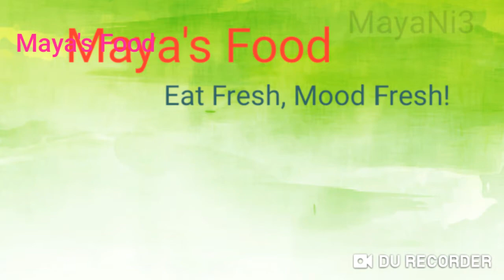हल्वा | Halwa Recipe | Suji Halwa | PRASHAD KA HALWA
Sajjige, as it is called in parts of Tulunadu, is a highly heralded as a sweet dish. Semolina, when made sweet, is called sheera. Several variants of this dish are available under other names in various parts of India. Wikipedia